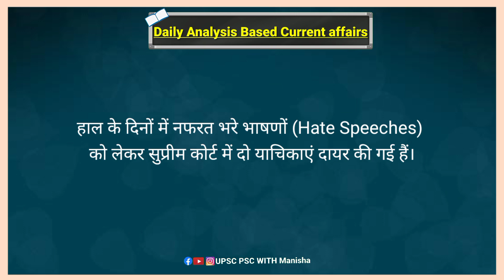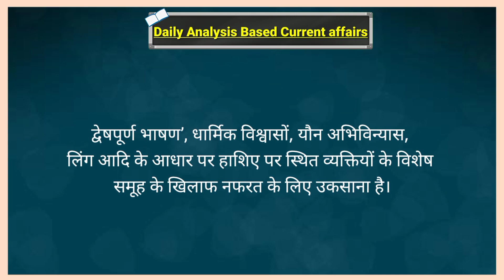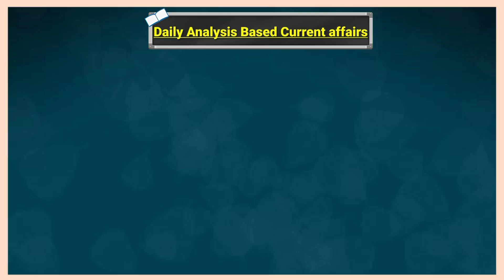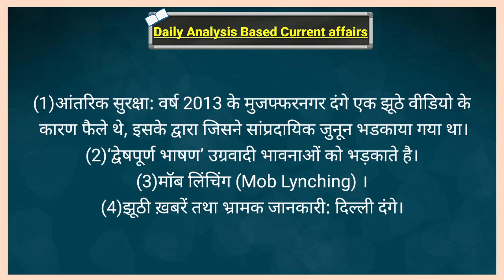Hate Speech | UPSC/PSC Daily Analysis Current affairs